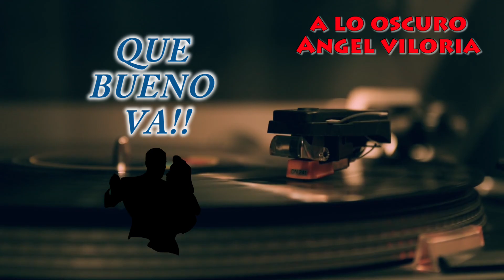A Lo Oscuro (Letra ) - Angel Viloria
Letra:

A lo oscuro meti la mano y
a lo oscuro meti los pie'
A lo oscuro hice mi lio y
a lo oscuro lo desate

A lo oscuro meti la mano
(A lo oscuro) me dices tú
(A lo oscuro) que si mi amor
(A lo oscuro) te di un besito
(A lo oscuro) y cuatro amen
(A lo oscuro) te voy a da'ir
(A lo oscuro) mi corazón
(A lo oscuro) que vironay
(A lo oscuro) ay tiraré
(A lo oscuro) y bien bajito
(A lo oscuro) pa' que lo manloven
(A lo oscuro) pa' que respeten
(A lo oscuro) ay a los hombres
(A lo oscuro) que mira ve'ir
(A lo oscuro) Ramón ya viene
(A lo oscuro) que bueno va
(A lo oscuro) esti'a bien